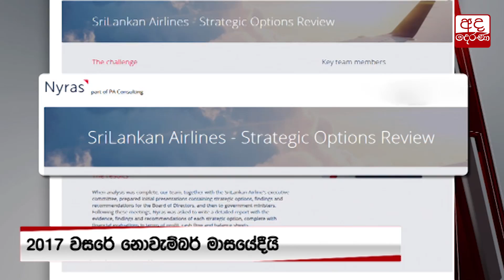ශ්‍රී ලංකන් සමාගමට එරෙහි නඩුවක් ගැන නිදහස් සේවක සංගමයෙන් හෙලිදරව්වක්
Lawsuit to be filed against SriLankan at European court?